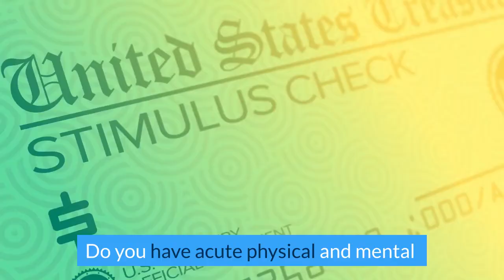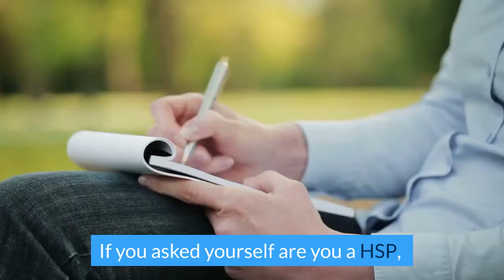Are You Highly Sensitive Person/HSP ? (Check These 14 Signs)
Our world is not a perfect world. There are good and bad. Contrary to kindness, there is also violence. How do you react to any stimulus that shows violence or over exposed to something that makes you uncomfortable?

Do you have acute physical and mental responses for any external or internal stimulus? Maybe you are a Highly Sensitive Person (HSP).

Don’t worry, it’s not a disease or mental illness or whatever those kinds of things. For Highly Sensitive Person like you, you are a big empath, creative and insightful person.

If you are still not sure if you are an HSP person, I hope these signs can help you to really make sure you are an HSP or not.